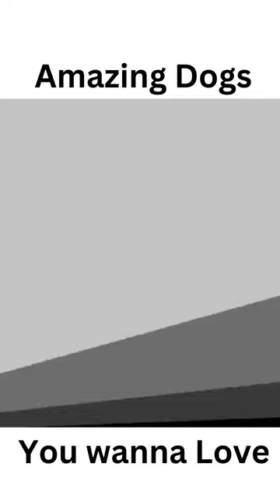Amazing Dogs -Animals Video 20022 that you wanna love !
1).Do you know that dogs are smarter than cats, but did you know that some breeds are more intelligent than others? please watch out this video !
2). if you want your Dogs healthy : please click this
3).